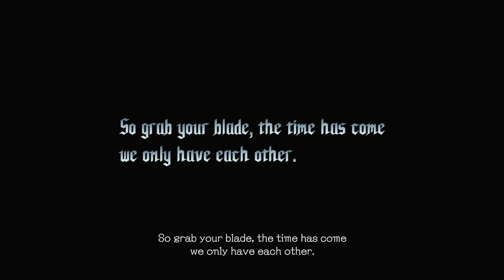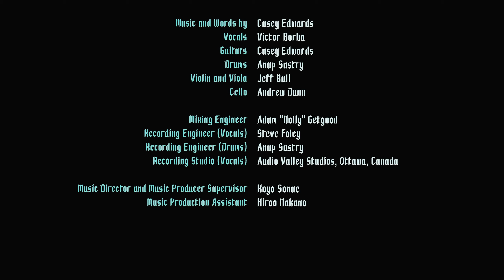Devil May Cry 5 - "Vergil Mode" DMD - Mission 08 - S Rank - No Damage - Turbo [PC]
2nd credits.
Using a Turbo mod, standard @1.2x:
0:00 Mission
9:17 Boss: Urizen
15:50 Results